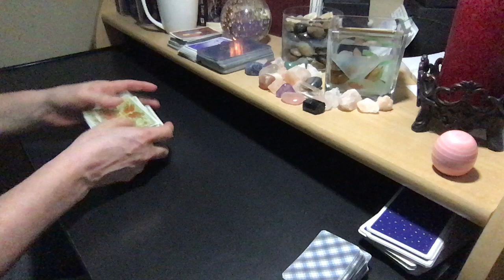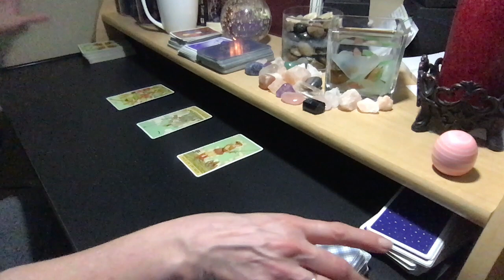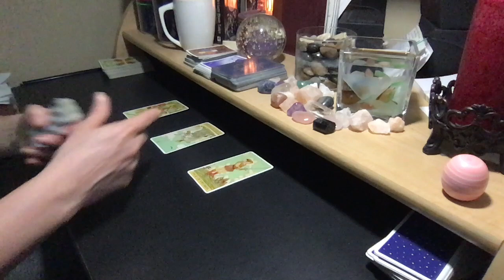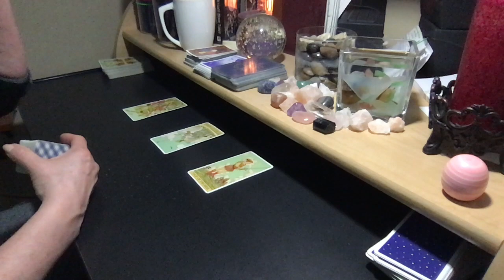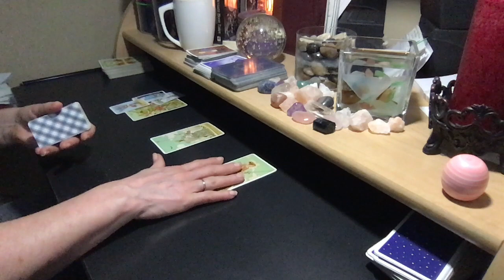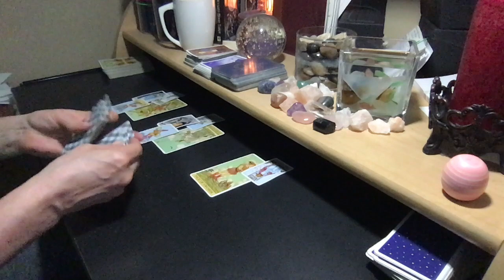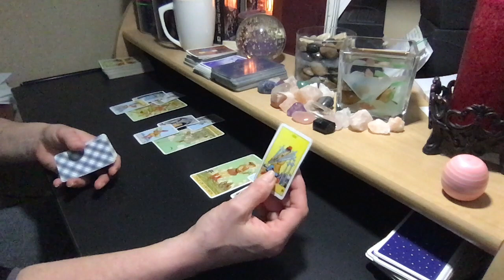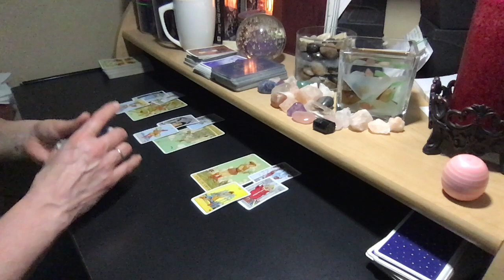VIRGO LOVE APRIL + VIMEO 💗 Think They Are Up To Something May Be Right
Click to purchase the Vimeo bonus reading below:
WHAT YOUR LOVE INTEREST IS THINKING:

PERSONAL READING RATES:
25% Upcharge for 24-Hour Turnaround

FAQS:
Q:What decks are you using?
A: The After Tarot, Mini Rider Waite Tarot